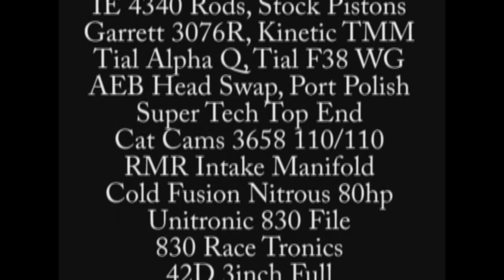Joe Simas - 2002 Volkswagon Jetta 1.8T - Sponsored by CarSponsors.com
quick run through of the car with music from The Crystal Method - Roll It Up

Mean !